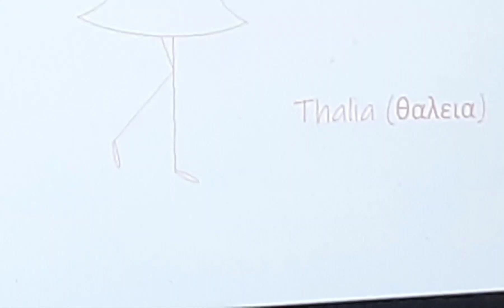Thalia 💛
She is the muse of comedy.

Color: yellow

Representations of Thalia: comedy mask, wooden staff or tambourine.